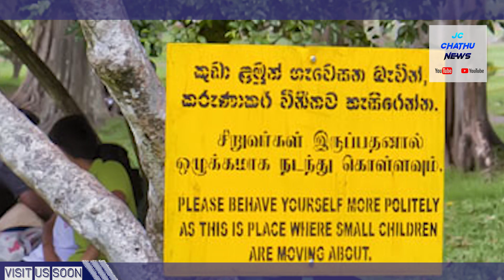උපකාර පන්ති යන බව පවසා ගොස් කැලේ පැන්න ජෝඩුවලට සිදුවුණු නොසිතූ ඇබ්බැද්දිය